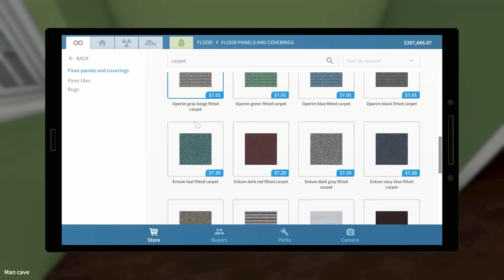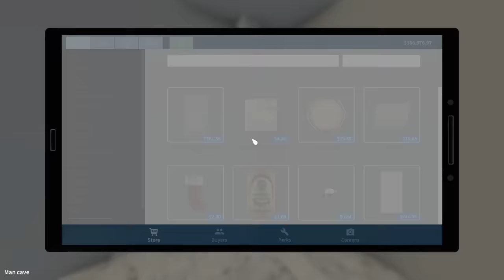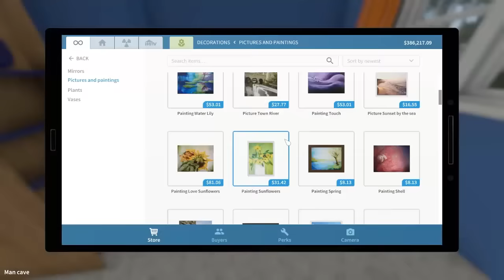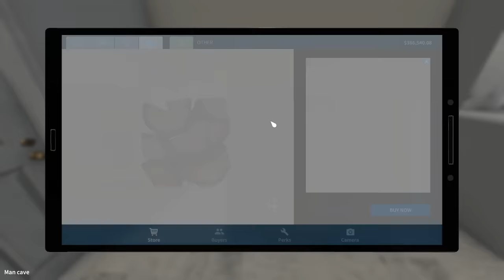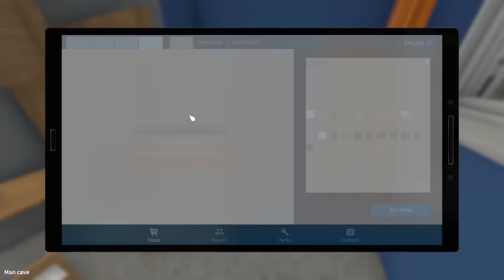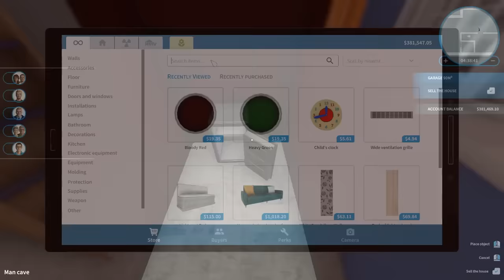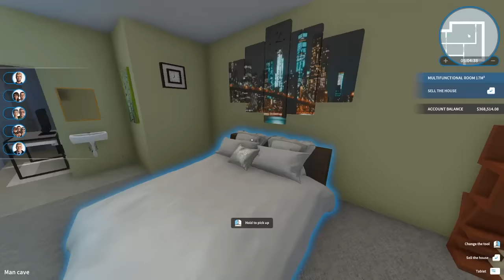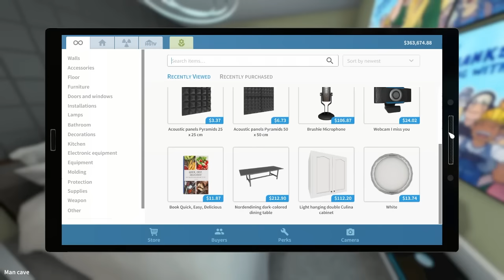House Flipper - PrankHouseTV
A House with a House in its Walls

Editor:
Jack Clishem